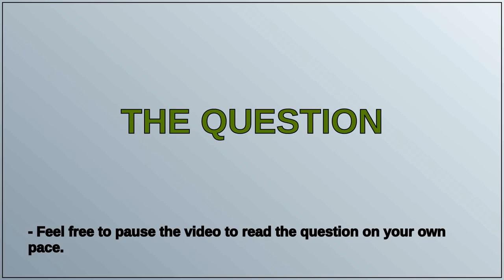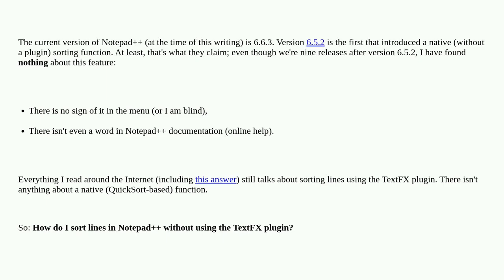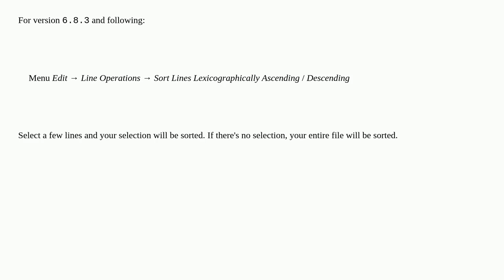Sorting lines in Notepad++ without the TextFX plugin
A special thanks goes out to the community

  notepad++ sorting plugins